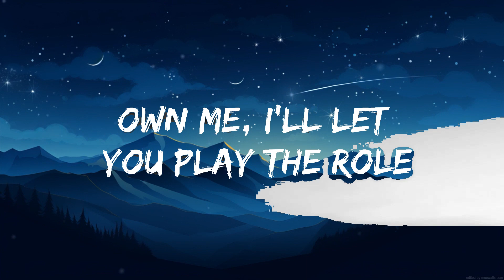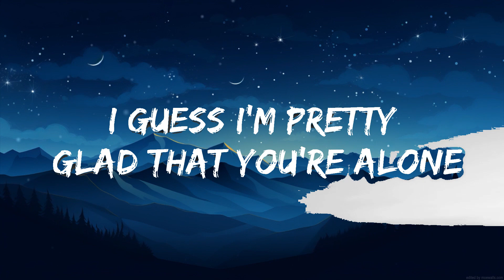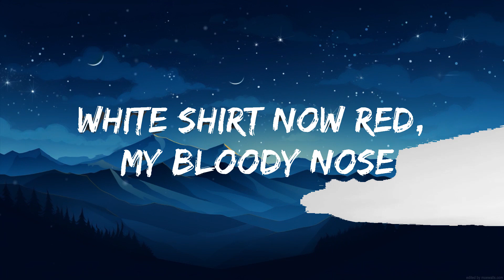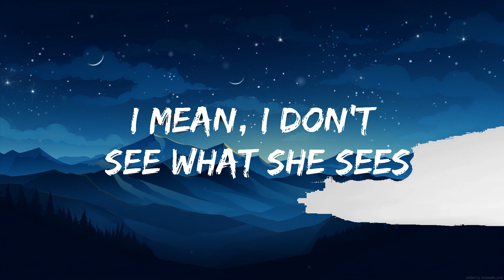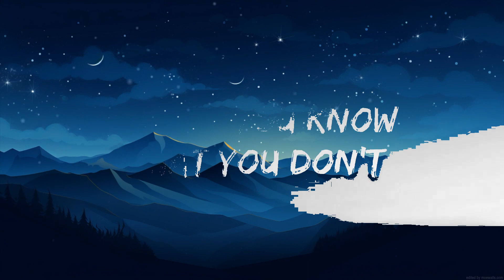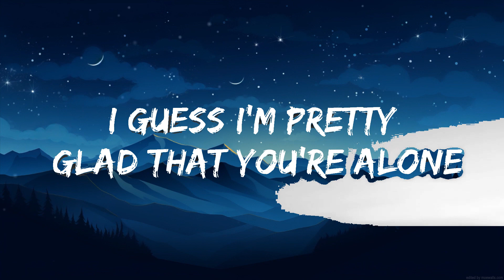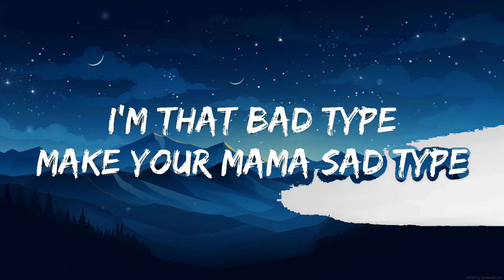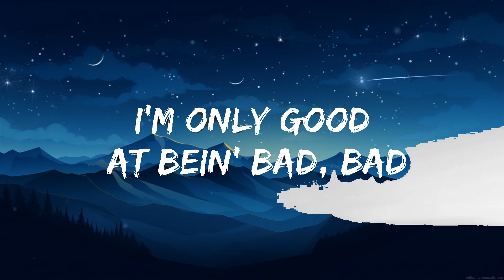Billie Eilish - bad guy (Lyrics) | The World Of Music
[Chorus]
Duh

[Chorus]
Duh